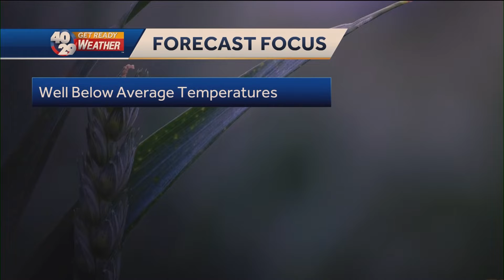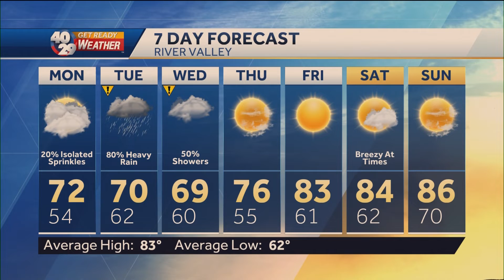Robert Suhr 40/29 News At 9pm Forecast 5-22-22